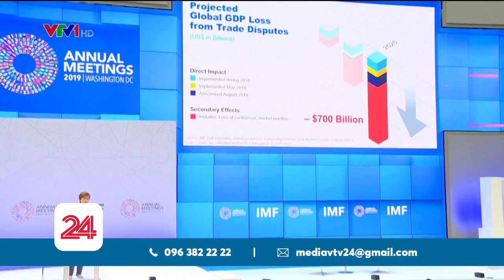Tranh cãi gay gắt về chuyện người giàu phải đóng thêm thuế | VTV24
Tỷ phú Bill Gates cho rằng người giàu cần phải đóng nhiều hơn.